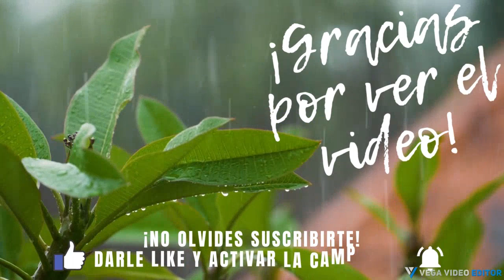TOUR POR MI JARDIN 2